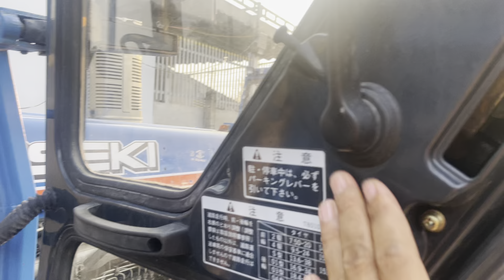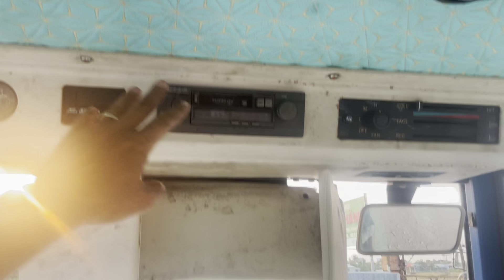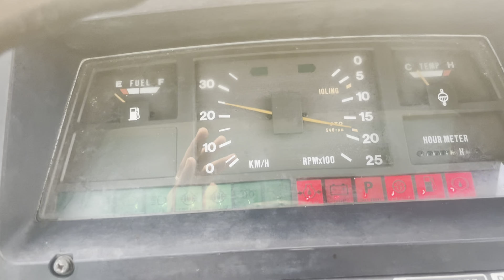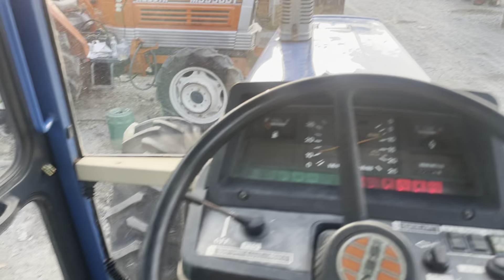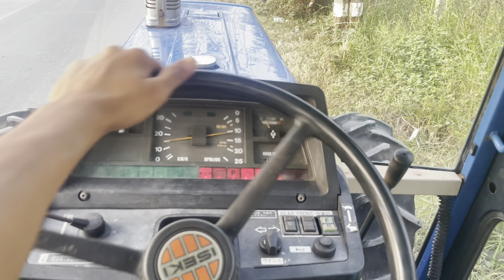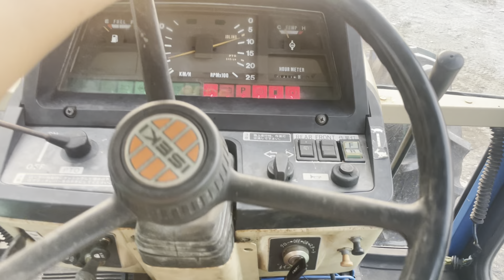Iseki 10510 hàng bãi nhật tầm 3xx| Bàn giao iseki 9510 về Khánh vĩnh Khánh hoà cho anh trai